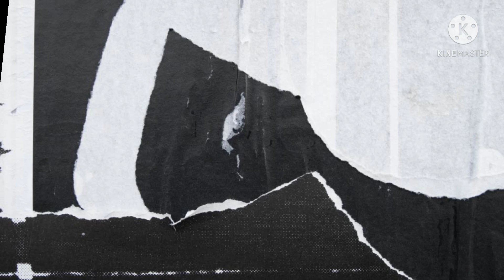ADA APA LAGI NIHH...! ~BOCORAN BUKU HARIAN SEORANG ISTRI MALAM INI, 11 APRIL 2021|EPISODE 132 - 133